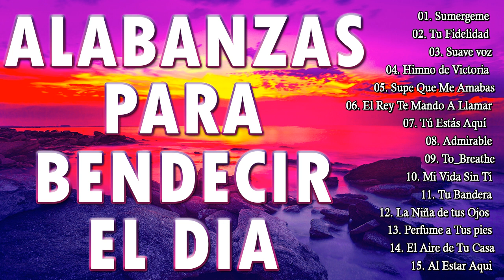ALABANZAS PARA INICIAR EL AÑO 2022 BENDECIDO - HIMNOS CRISTIANAS - ALABANZAS CRISTIANAS 2022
Lista de Canciones:
[00:00:00] - Sumergeme
[00:05:43] - Tu Fidelidad
[00:07:39] - Suave voz
[00:11:04] - Himno de Victoria
[00:14:22] - Supe Que Me Amabas
[00:18:59] - El Rey Te Mando A Llamar
[00:23:27] - Tú Estás Aquí
[00:27:17] - Admirable
[00:34:03] - To_Breathe
[00:37:32] - Mi Vida Sin Tí
[00:42:19] - Tu Bandera
[00:45:33] - La Niña de tus Ojos
[00:48:38] - Perfume a Tus pies
[00:53:35] - El Aire de Tu Casa
[00:57:45] - Al Estar Aqui
[01:02:47] - Te Amo Más Que A Mi Misma Vida
[01:06:56] - Jesucristo Basta
[01:11:03] - Que Seria De Mi
[01:15:09] - Way Maker
[01:21:26] - Razones Para Vivir
[01:25:32] - Salmo 23
[01:30:21] - Rey
[01:34:11] - Cierra La Puerta
[01:38:00] - Tão-Vivo-E-Livre
[01:40:59] - Mi Universo
[01:45:06] - Grandes son Tus Maravillas
[01:49:32] - Inagotable
[01:54:58] - Precioso Jesus
[02:00:14] - El Brillo De Mis Ojos